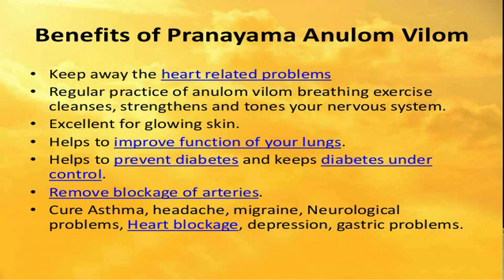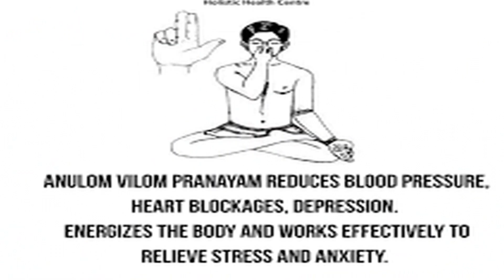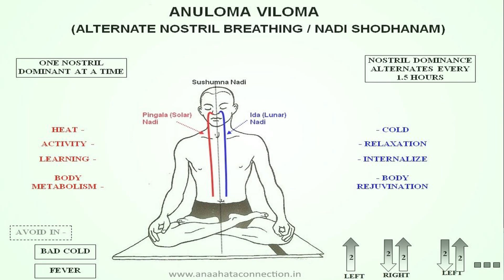Yoga for Happy Life | Session - 7 | Anulom Vilom Pranayam| Manav Adhyayan Kendra | Bhubaneswar